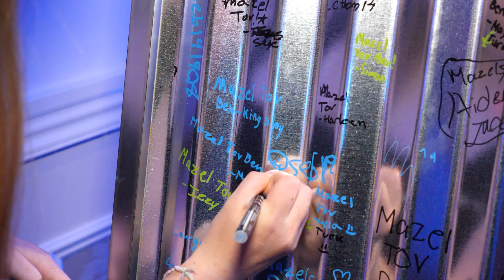Masia Mitzvah Trailer